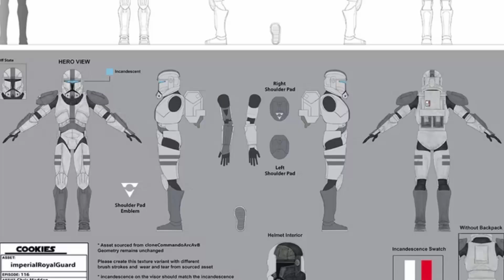The Bad Batch 2x16: analisi COMPLETA dell'episodio finale!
In questo video vi parlo in maniera approfondita del sedicesimo e ultimo episodio della seconda stagione di The Bad Batch, recensendolo e analizzandone le tematiche, i riferimenti ed easter eggs, le tante sorprese e molti altri dettagli.

Indice:
00:00 Introduzione
1:12 Lo struggente sacrificio di Tech
3:30 Tradimenti e rapimenti
8:52 Omega su Weyland, clonazione e rivelazioni
11:03 Considerazioni generali sull'episodio finale

Stai cercando una SPADA LASER? Trovi qui quella che fa per te
Sullo store puoi utilizzare il mio codice R2D210 per avere un 10% di sconto su qualsiasi prodotto acquistato (sia spade laser che accessori)

Action figure Black Series di Crosshair
Funko Pop di Omega
Set LEGO Star Wars della Havoc Marauder

Le nostre guide per approfondire il canone di Star Wars

Timeline cronologica di tutte le opere del canone (film, serie tv, romanzi, fumetti, videogiochi)

Link all'acquisto delle opere citate nel video:

Romanzo "I Signori dei Sith" (ed.inglese)

Romanzi di Republic Commando (legends):
Missione ad Alto Rischio
Triplo Zero
Ordine 66